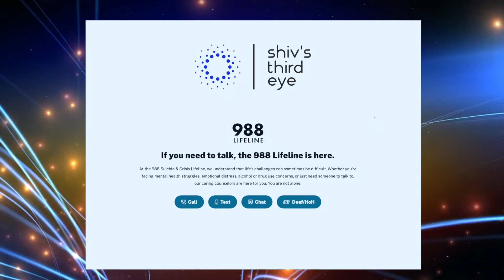Mannkey Talkies - Shiv's Third Eye - Youth Mental Wellness Fair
Mannkey Talkies with  Shilpa Kulkarni
President & Co-Founder  -  Shiv's Third Eye

Host: Madhavi Bathula
Producer: Mahesh Kumar